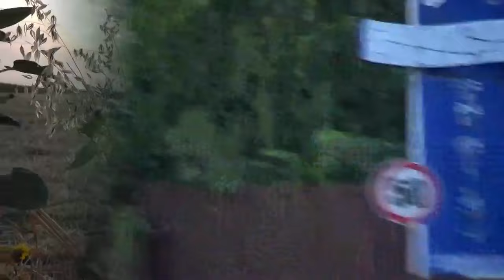Mark Knopfler, Every Heart In The Room, until wartime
Mark Knopfler, Every Heart In The Room, until wartime,  Lyrics:
The barflies chatter - They don't know any better.
It doesn't matter. You're hanging on to a dream, To your own dream, They're laughing and talking, One or two are clapping, But nobody's walking And you're hanging on to a dream, To your own dream
Let them do what they do, Say what they say It doesn't matter anyway; Every heart in the room Will belong to you one day
A beer glass shatters The bar staff clatters It doesn't matter You're hanging on to a dream
To your sweet dream. You don't hurry, don't worry They're going to know your story It doesn't matter You're hanging on to a dream To your sweet dream
Let them do what they do Say what they say It doesn't matter anyway
Every heart in the room